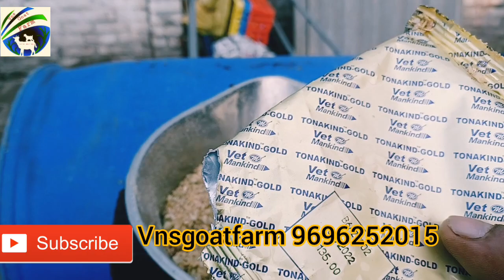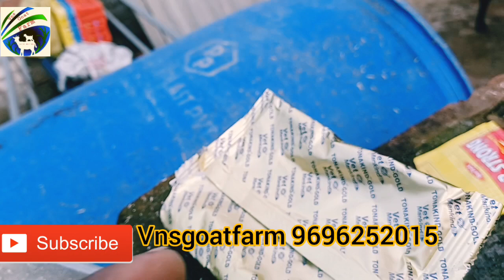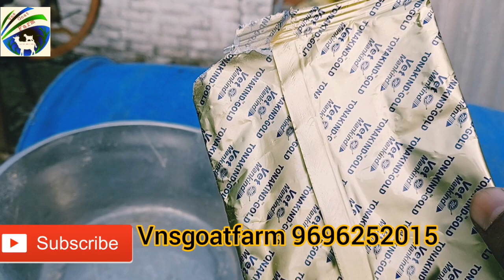बकरे को मोटा करने का आसान और सस्ता तरीका how to make goat fat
नए बकरी पालक के लिए यह वीडियो बहुत अच्छा साबित होगा
vnsgoatfarm